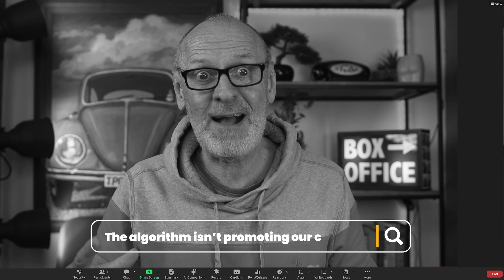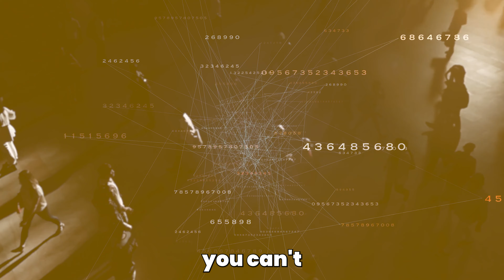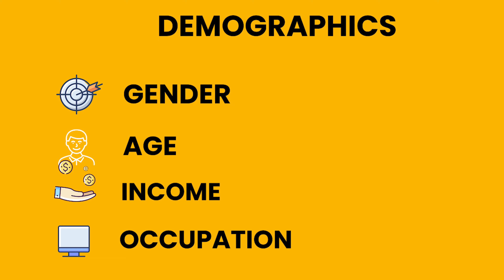Revolutionize Your Marketing: 5 Strategies That Will Dominate in 2024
In this video, I'm going to show you 5 strategies that will revolutionize your marketing in 2024. By following these strategies, you'll be able to dominate your industry and reach your business goals!

Marketing is one of the most important aspects of business, and it's crucial that you stay ahead of the curve. In this video, I'm going to show you 5 strategies that will help you dominate your industry in 2024. By following these strategies, you'll be able to reach your business goals faster than ever before!
Here's my 5 marketing strategies, tip and tricks that will help you get eyeballs on your business and convert more customers.